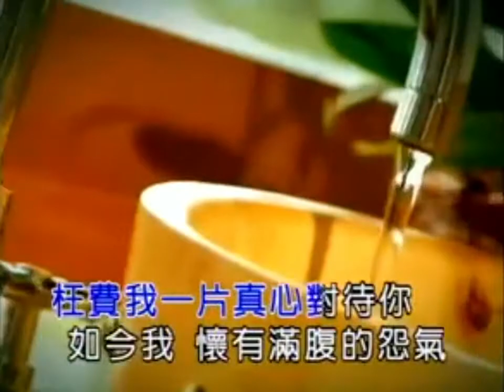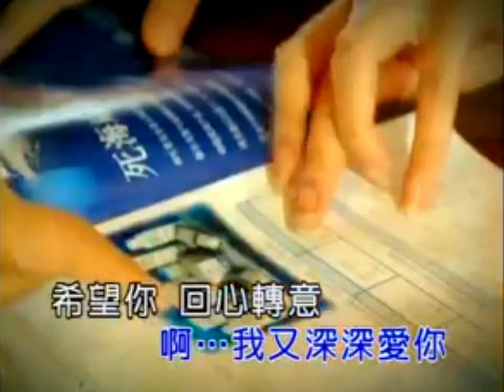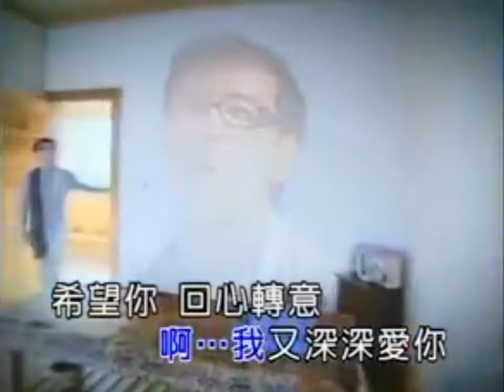深深的爱-李茂山